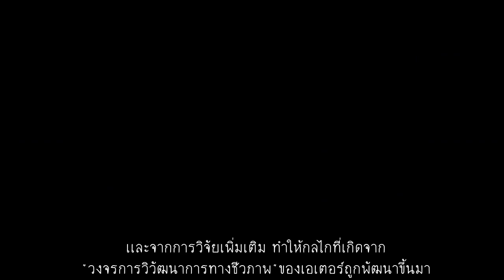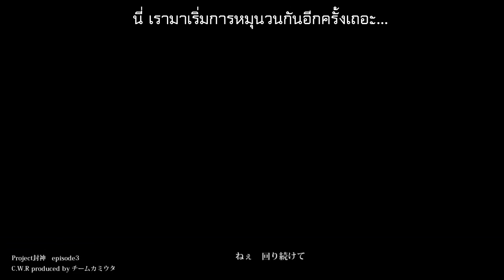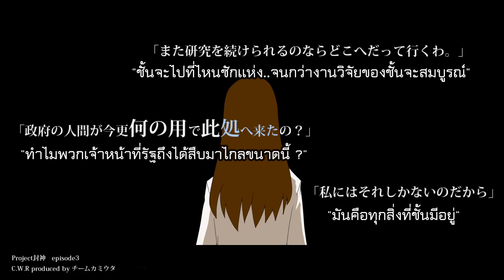[Team Kamiuta - LIQU@] C.W.R. :: Control.World.Room [Thai Sub]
Title :: C.W.R :: Control.World.Room
by Team Kamiuta

 Vocal :: LIQU@
"ถ้าหากชั้นอ้อนวอน ถ้าหากมันถูกเติมเต็ม"
เพลงอันดับ 3 ของซีรี่ย์ God's seal eden หรืออีกชื่อคือ โปรเจ็คส์ Jinpu
ของทีมคามิอุตะนะครับ
รู้สึกว่าดองนานมาก ฟฟฟฟฟ
ตัวละครที่ปรากฏเเละถูกกล่าวถึง
 - ศจ. มิรันด้า โอ๊ควูด หรือ มิระ (28) นักวิทยาศาสตร์อัจฉริยะที่สร้างร่างโคลนที่มีความทรงจำของฮานะ [อีฟ] ขึ้นมา [CV :: LIQU@ (คนร้องมาพากย์เอง) ]
 - อีฟ (?) ร่างโคลนนิ่งจักรกลที่คาดว่าน่าจะมีความทรงจำของ [ฮานะ] อยู่ ในตอนที่ 3 อีฟเริ่มมีการเเสดงอารมณ์มากขึ้น จนใกล้เคียงมนุษย์ขึ้นเรื่อยๆ (ปล. สำหรับคนที่เล่น Elsword อาจจะสังเกตุว่า อีฟในเพลงนี้ มีหน้าตาที่เหมือนกับ EVE ในเกมมาก...)
 - กิน (20) เด็กหนุ่มช่างตีเหล็กที่คาดว่าน่าจะเป็นบรรพบุรุษของ มิระ
- ฮานะ (18) เด็กสาวโอยรันที่จืดจางจนไม่ปรากฏกระทั่งชื่อในเพลงนี้

produce: Team Kamiuta (チームカミウタ)(mylist/27943338 / co1552673 / @team_kamiuta)